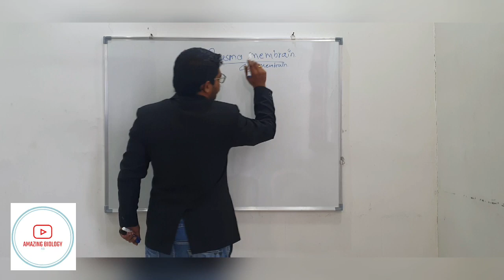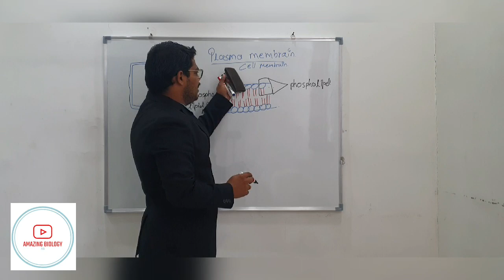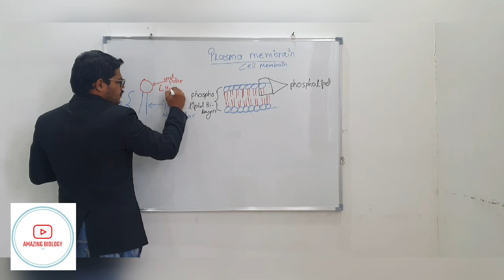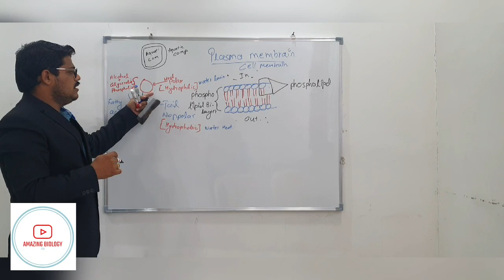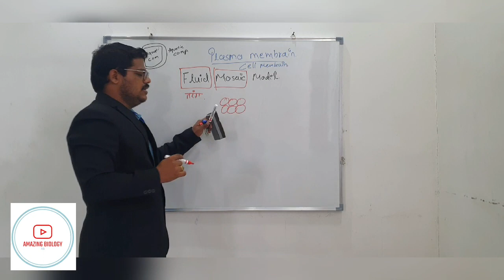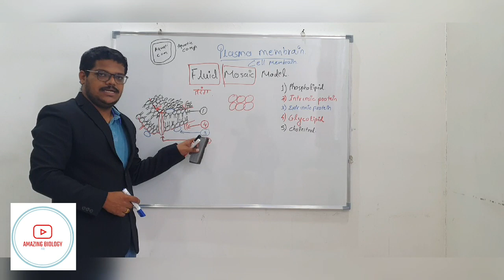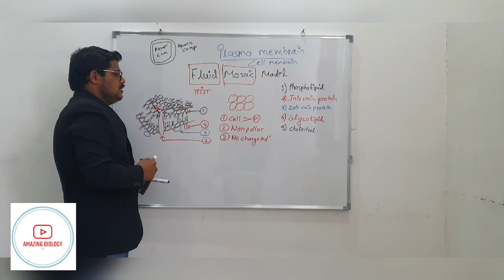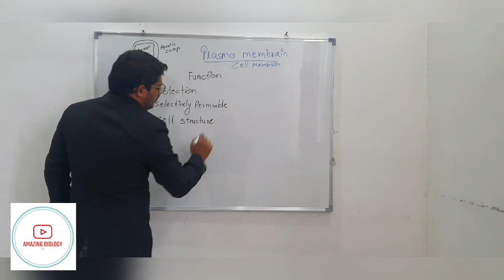Plasma membrane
Hii friends,
in this video I have explained of plasma membrane
and also fluid mosaic model in very simple method

my YouTube channel and also
please

to get notified on my next video